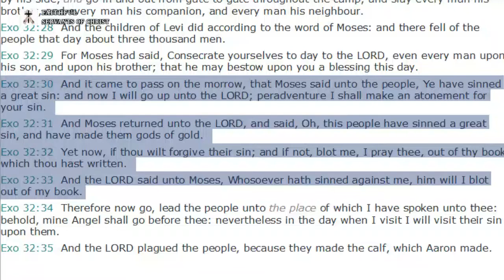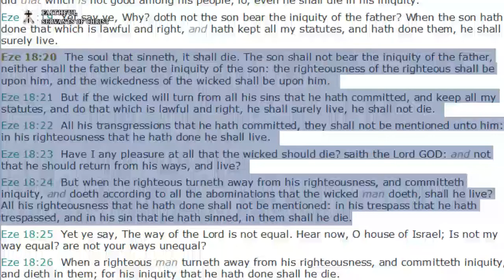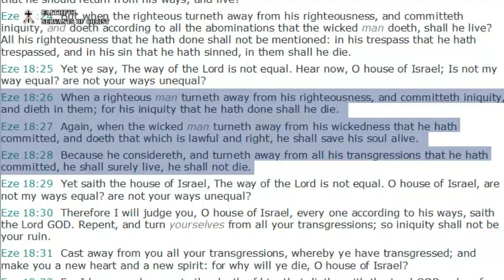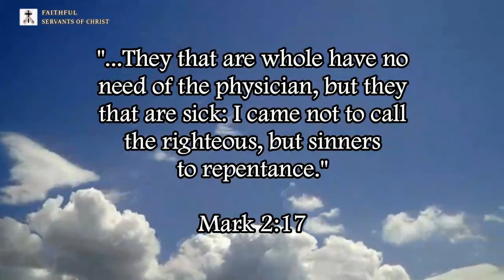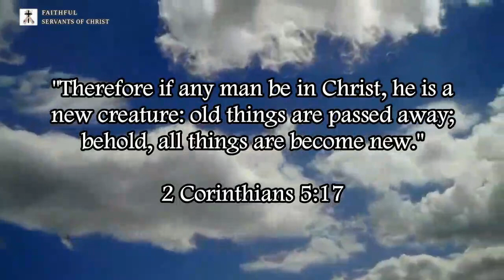Refuting Steven Anderson's Non-Dispensational Heresy On The OT